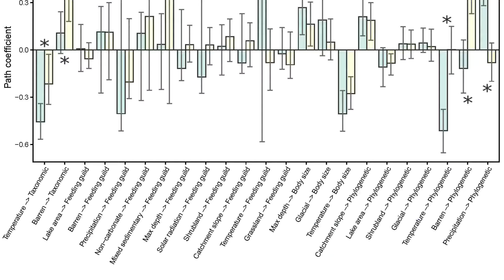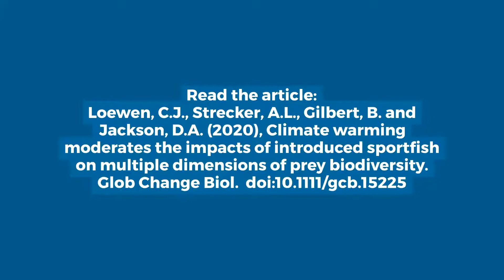Climate warming moderates the impacts of introduced sportfish onprey biodiversity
Climate warming moderates the impacts of introduced sportfish on multiple dimensions of prey biodiversity

Charlie J.G. Loewen Angela L. Strecker Benjamin Gilbert Donald A. Jackson

Human‐assisted introductions of exotic species are a leading cause of anthropogenic change in biodiversity; however, context dependencies and interactions with co‐occurring stressors impede our ability to predict their ecological impacts. The legacy of historical sportfish stocking in mountainous regions of western North America creates a unique, natural quasiexperiment to investigate factors moderating invasion impacts on native communities across broad geographic and environmental gradients. Here we synthesize fish stocking records and zooplankton relative abundance for 685 mountain lakes and ponds in the Cascade and Canadian Rocky Mountain Ranges, to reveal the effects of predatory sportfish introduction on multiple taxonomic, functional and phylogenetic dimensions of prey biodiversity. We demonstrate an innovative analytical approach, combining exploratory random forest machine learning with confirmatory multigroup analysis using multivariate partial least‐squares structural equation models, to generate and test hypotheses concerning environmental moderation of stocking impacts. We discovered distinct effects of stocking across different dimensions of diversity, including negligible (nonsignificant) impacts on local taxonomic richness (i.e. alpha diversity) and trophic structure, in contrast to significant declines in compositional uniqueness (i.e. beta diversity) and body size. Furthermore, we found that stocking impacts were moderated by cross‐scale interactions with climate and climate‐related land‐cover variables (e.g. factors linked to treeline position and glaciers). Interactions with physical morphometric and lithological factors were generally of lesser importance, though catchment slope and habitat size constraints were relevant in certain dimensions. Finally, applying space‐for‐time substitution, a strong antagonistic (i.e. dampening) interaction between sportfish predation and warmer temperatures suggests redundancy of their size‐selective effects, meaning that warming will lessen the consequences of introductions in the future and stocked lakes may be less impacted by subsequent warming. While both stressors drive biotic homogenization, our results have important implications for fisheries managers weighing the costs/benefits of stocking—or removing established non‐native populations—under a rapidly changing climate.